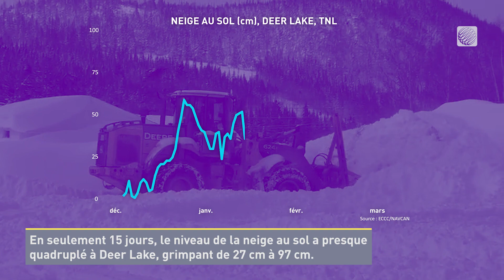Piégés dans leur maison : la neige au sol a plus que triplé !